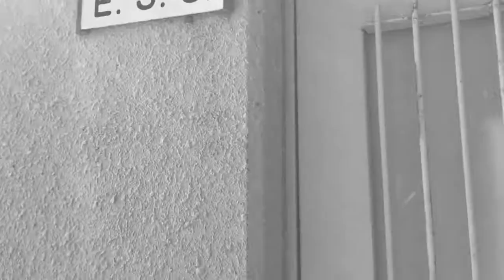KOBE University ESS 67th 2017 1st General Preparation